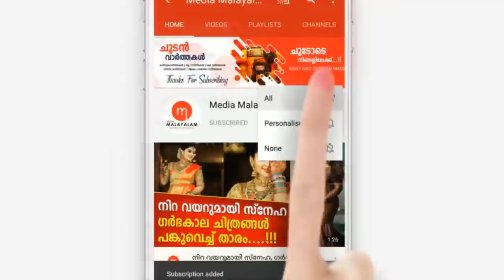അമ്പിളി ദേവിക്കെതിരെ പൊട്ടിത്തെറിച്ച് ആദിത്യന്റെ "കാമുകി"